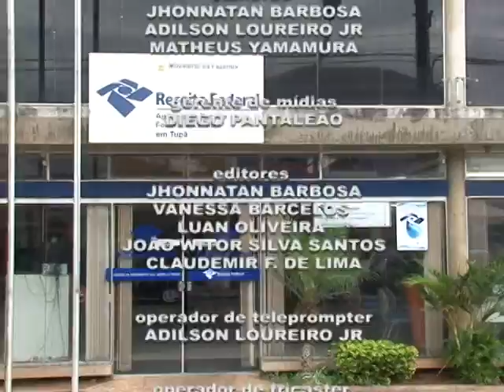Tv Câmara Informa 04/05/2020 - Bloco 2